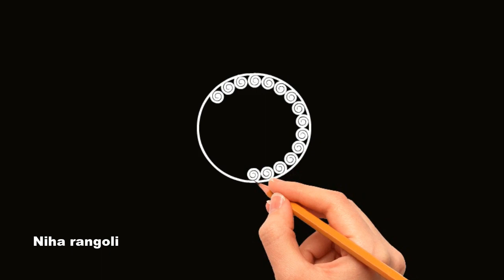2020 Happy New Year Rangoli | Latest Newyear Kolam2020 | Newyear Muggulu | Niharangoli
2020 Happy New Year Rangoli | Latest Newyear Kolam2020 | Newyear Muggulu | Niharangoli newyear 2020 rangoli design, latest newyear rangoli designs.

happy newyear muggulu
newyear rangoli designs easy
new year chukkala muggulu
2020 new muggulu desings
easy happy newyear rangoli 2020
happy new year 2020 design
new year kolam 2020
simple and easy rangoli designs
beautiful new year rangoli design
2020 new year specila rangoli
newyaer 2020 kolam